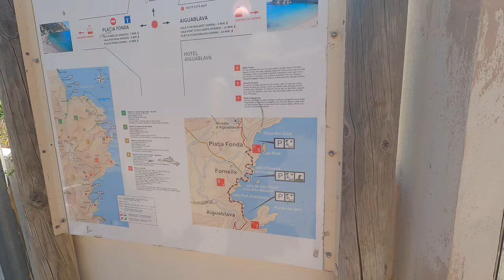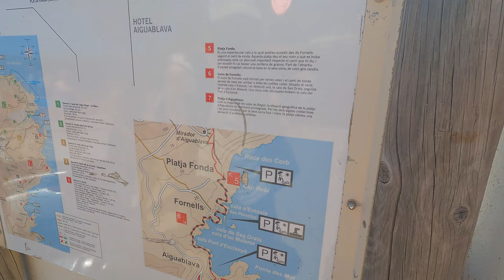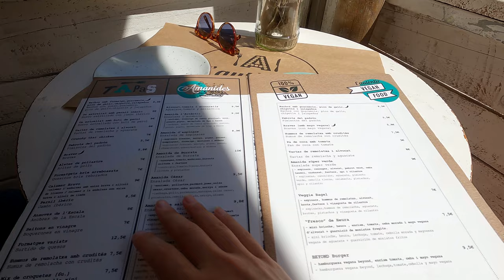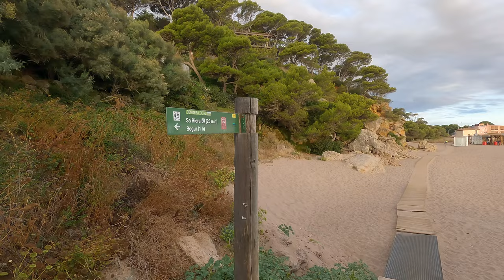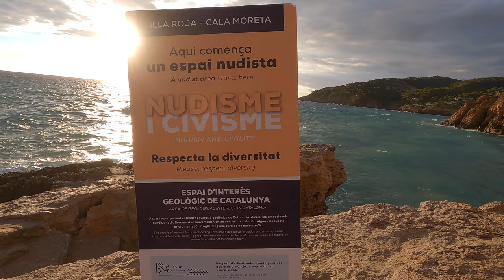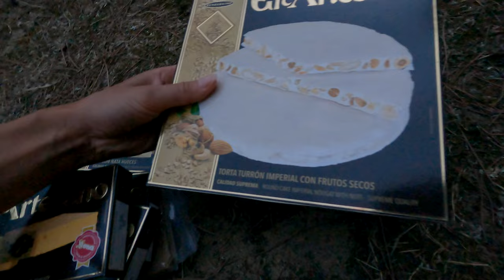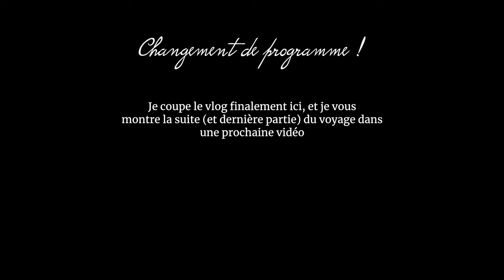COSTA BRAVA en VAN : criques et villages (+ quelques mésaventures...)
Après avoir visité la ville de Cadaqués, on continue ce road trip sur la Costa Brava en descendant un petit peu plus au Sud.
Dans ce nouveau vlog, le village de Pals et de Begur, de magnifiques calas et paysages. Grand soleil et eau turquoise au rendez-vous !
Et puis aussi, quelques mésaventures…Je vous laisse découvrir tout ça

Bon visionnage 💙

Qui suis-je ?

Je m'appelle Judith, j'ai 23 ans et je suis une lilloise qui découvre petit à petit la vie dans le Sud de la France. 🇨🇵

Je suis passionnée par la photo 📸
J'ai vécu au Pérou pendant 7 mois 🇵🇪
J'ai un petit tatouage palmier sur le pied 🌴
J'adore la nature 🌿
Le rose 💕
La danse 💃
Les gaufres de Liège 🤤
Et les voyages bien sûr 🌏

Je suis blogueuse Voyage 💻

Et j'ai aussi un compte Instagram 📸

- Judith Voyage - S'ouvrir au monde 🌴🌍  -
Écrire à Judith Parsis